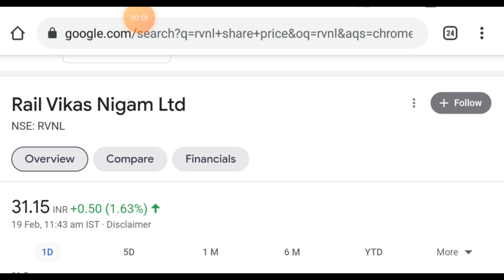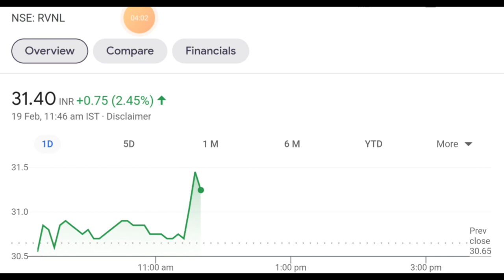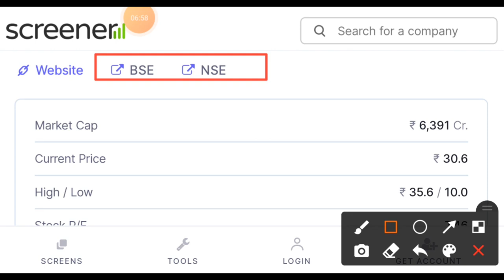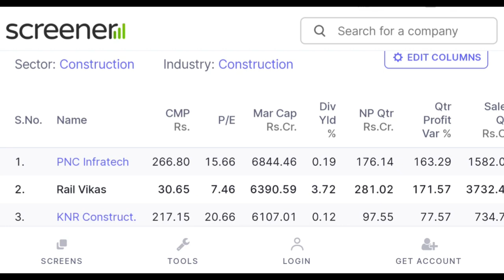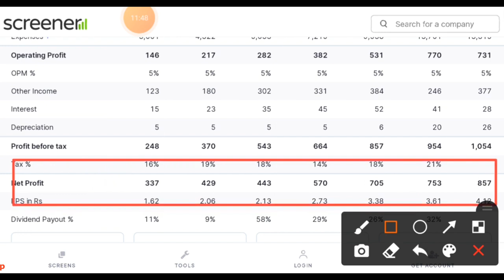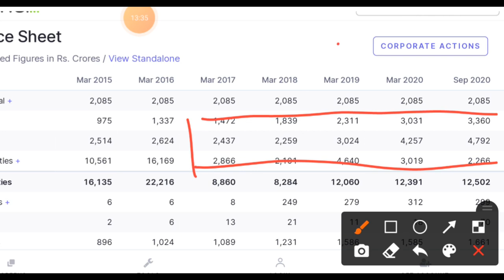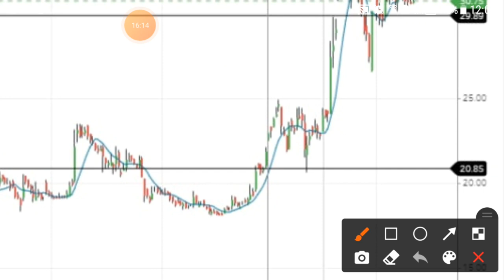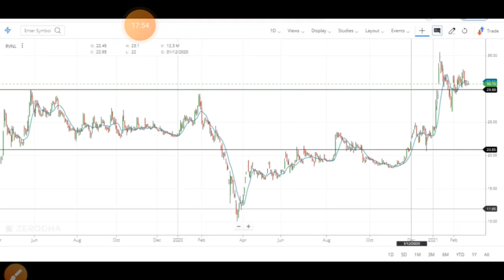Rvnl Share Analysis & Review | ₹30 रुपया का Multibagger शेयर | Rail Vikas Nigam Stock Analysis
Rvnl Share Analysis & Review | ₹30 रुपया का Multibagger शेयर | Rail Vikas Nigam Stock Analysis | Vivek Rana Stocks

Here my video on rail vikas nigam stock analysis and for me rvnl share is going the next multibagger share in railway sector. You guys can watch this video to find Rvnl Share target and with stoploss.

🕒Time Stamps🕒

00:00 | Introduction
03:40 | Rvnl Share
06:10 | Rvnl P&L
09:35 | Stock Chart
10:55 | Rvnl Target

Rail vikas nigam share target: for me rvnl share target 100 rs aa sakte hai
• First target of RVNL share: 50
• Second Target of RVNL share: 80
• Third Target of RVNL share: 100

👉   Top Stock to Buy RVNL: RVNL (Rail Vikas Nigam Limited) is a stock worth a look. Indian Railways is undergoing a massive transformation and the company is ready to capture the growth in this sector.

👉   Rail vikas nigam share price today: rail vikas nigam share price is up 0.7% to rs 30.9 on the bse. On the nse, the rail vikas nigam share price is up 0.8% to rs 30.9. Over the last 30 days, the rail vikas nigam share price is down 1.4%. And over the last one year, rail vikas nigam share price is up 37.7%.

• generated rs 70,000 cr revenue for railways; working on creating 2 more spvs: rail vikas nigam
• rvnl chief project manager gautam ray opens first electric engine trial run in assam
• rvnl q3 consolidated net profit zooms 171% to ₹281 cr

About Rail Vikas Nigam Limited

Rail Vikas Nigam Limited is an organization associated with Indian Railways involved in building rail infrastructure required by the railways.  Rail Vikas Nigam Ltd., incorporated in the year 2003, is a Mid Cap company (having a market cap of Rs 6,442.71 Crore) operating in Construction sector.

Headquarters: India
Owner: Government of India (87.84%)
Founded: 2003
Revenue: 10,060.07 crores INR (US$1.4 billion, 2019)
Number of employees: 545 (March 2019)
Subsidiaries: Kutch Railway Company Ltd., High Speed Rail Corporation of India Limited

INDUSTRY: Construction & Contracting

KEY INDICES LISTED ON: Nifty Smallcap 100, Nifty 500, S&P BSE 500, + 11 more

ADDRESS: 1st Floor, August Kranti Bhawan,New Delhi, Delhi - 110066

👉 👉 Stock Market Guru On Rvnl Share
there are others youtuber giving big target of rail vikas nigam stock like stock market ka commando , stocks, sanjiv bhaisn, yash tv, the Indian investor, perfect view of stock market, pro capital faiz, and multibagger point etc. but “vivek rana stocks” find new way to give Rvnl share analysis everyone must follow him on:-